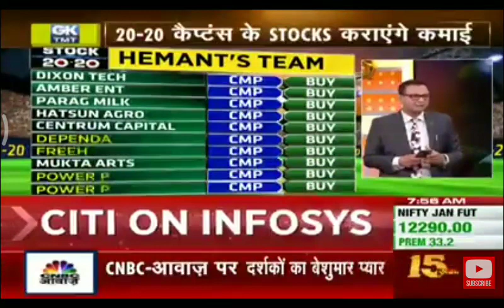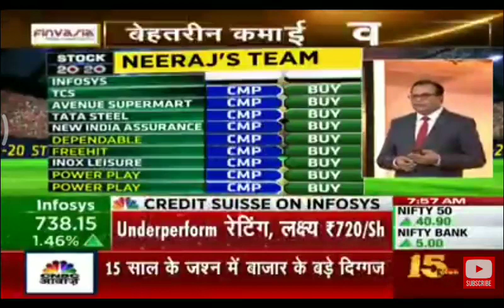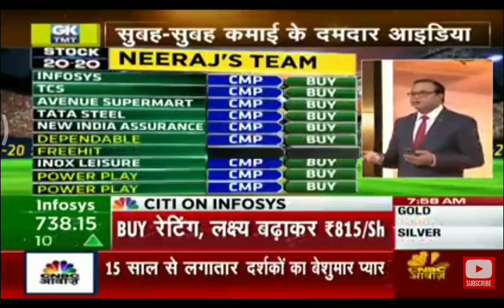Stocks 20 20 CNBC Awaaz Today